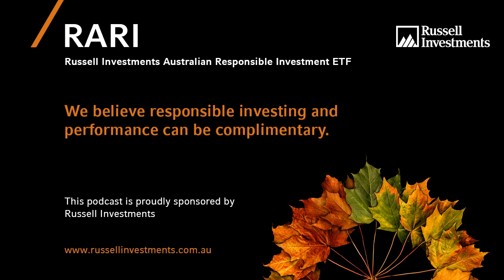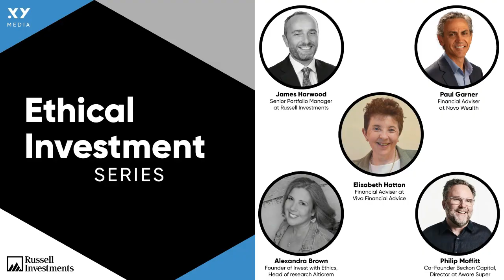Ethical Investment Series #11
In this episode we talk about the marketing messages around ethical investing, and why ESG investing is “so hot right now”.

Russell Investments aims to reflect what matters most to you and your investment goals. Whether you're driven by personal or stakeholder values, you aim to mitigate risk or simply need to comply with regulation, our approach to responsible investment integrates with what matters most.

Philip Moffitt
Co-Founder Beckon Capital, Director at Aware Super and Director at Green Road Consulting

Elizabeth Hatton
Director at Viva Finanical Planning

Paul Garner
Senior Financial Adviser at Novo Wealth and Board Member of the Ethical Advisers Co-operative

Alexandra Brown
Founder of Invest with Ethics, Head of Research at Altiorem and Board Member of the Ethical Advisers Co-operative

James Harwood
Senior Portfolio Manager at Russell Investments